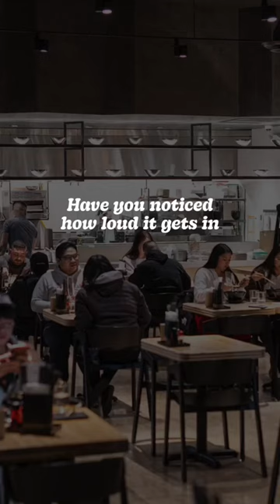Restaurants are too loud!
As a society, we've been trapped into assuming that loud = fun. It does not. Many public spaces are getting to the point of requiring earplugs.